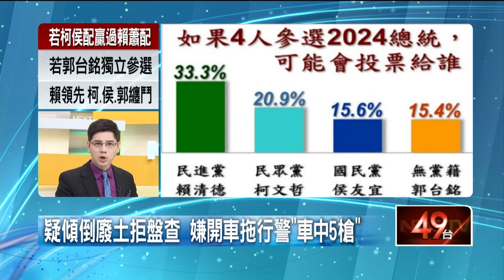疑傾倒廢土！ 嫌拒查逃逸「拖行警員」 車中5槍1嫌在逃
昨（29）日傍晚，警方接獲舉報，有人在烏日、龍井區一帶傾倒廢土，到場勘查時發現有3名可疑男子上前盤查，其中一人卻開車逃逸，員警破窗喝止卻慘遭拖行，另一名同仁趕快朝輪胎開5槍，還好送醫後全身多處擦傷，沒命危險，警方正全力緝捕逃逸嫌犯。